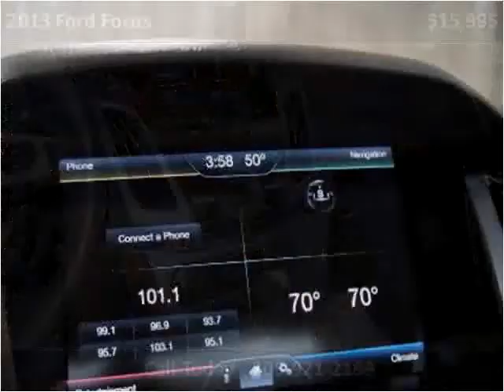2013 Ford Focus Used Cars Hamilton AL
This 2013 Ford Focus is available from Fikes Chevrolet.